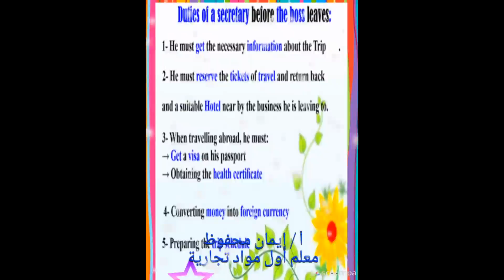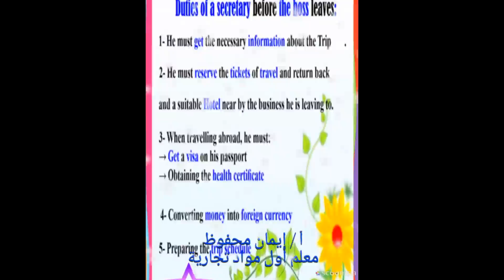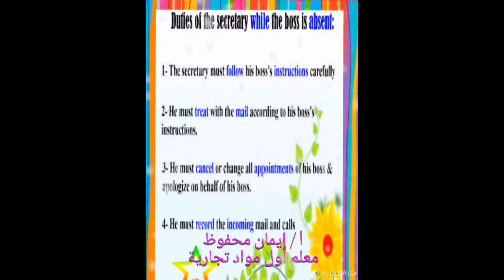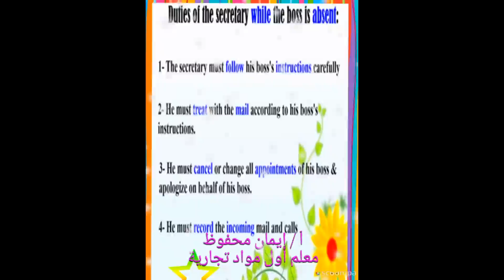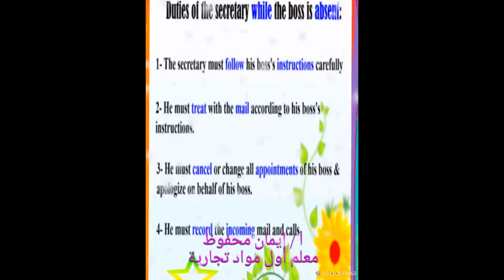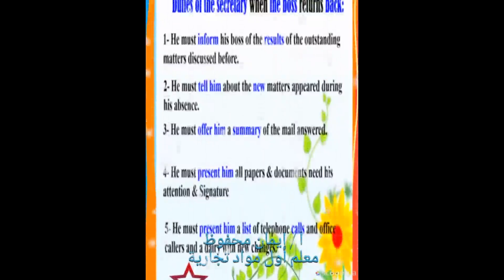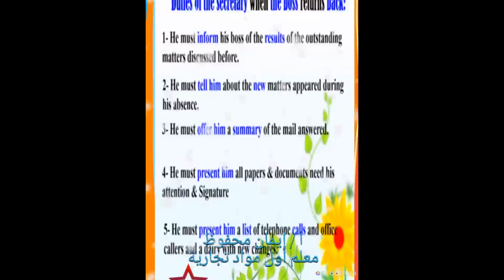بيزنس الثالث الثانوى التحارى خدمات السفر